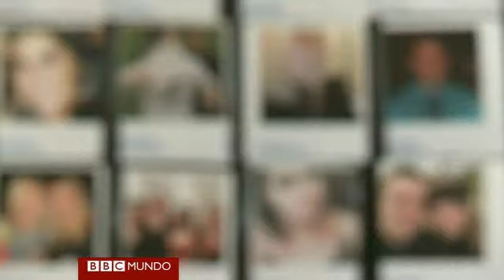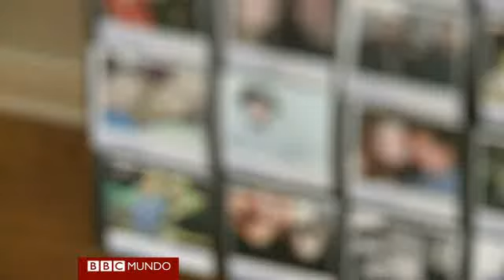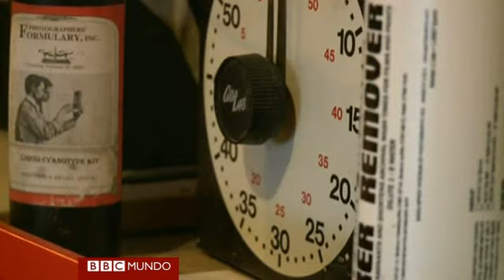Cara a cara con mis amigos de Facebook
Ty Morin está involucrado en un proyecto para reencontrarse con cada uno de sus 788 amigos de Facebook. Su idea es fotografiarlos y filmarlos en la vida real.